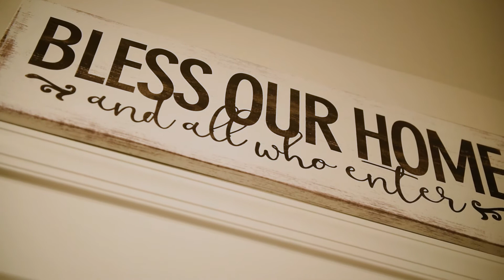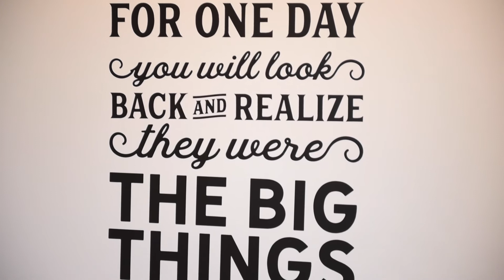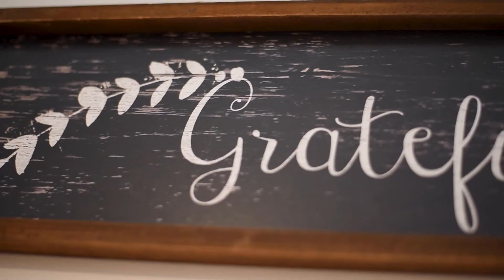The Grace Home Ribbon Cutting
We are excited to announce that The Grace Home is complete! We started this project on Easter of 2019 with a goal of raising $250,000 for CRi to support the building of a new home for those with mental health needs and developmental disabilities. Thank you Grace Community Church for your generous contributions to this important project. Take a look at The Grace Home!

Grace Community Church | Arlington + West Falls Church, VA